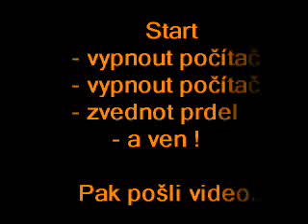Šumava z kola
Sjezd šumavských kopců na silničním kole